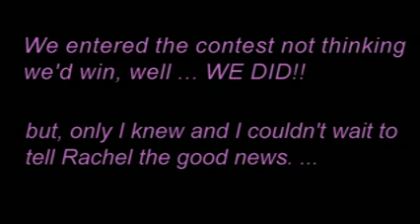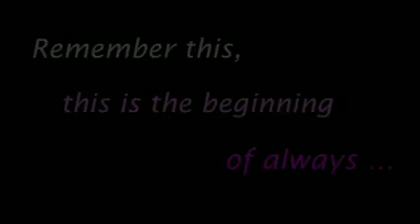DFW "I Do" Contest Winners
Robbins Bros in Arlington, Texas, Channel 33 (CW Dallas) and various wedding vendors across DFW teamed up to give one lucky couple a Dream Wedding they'll never forget.  The catch ... everything from the Tux, gown, cake, flowers, honeymoon, all of it FREE!!!   Enjoy!